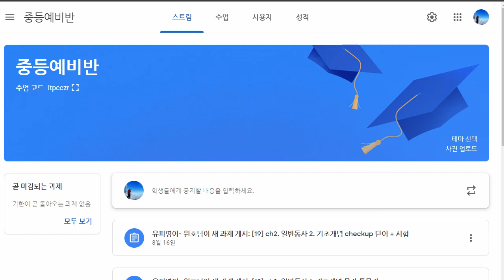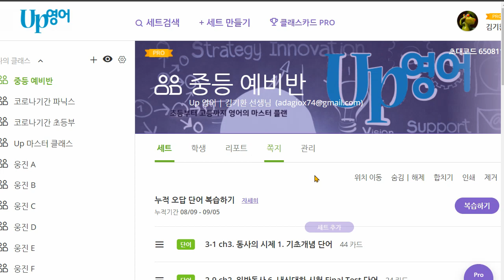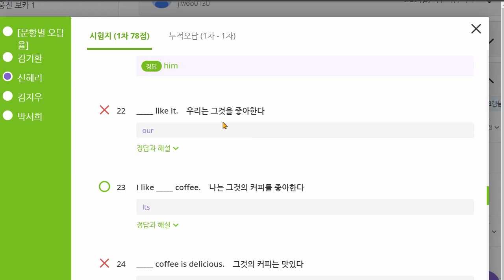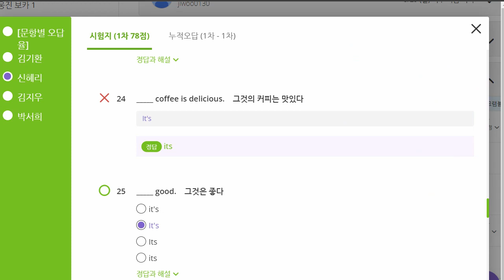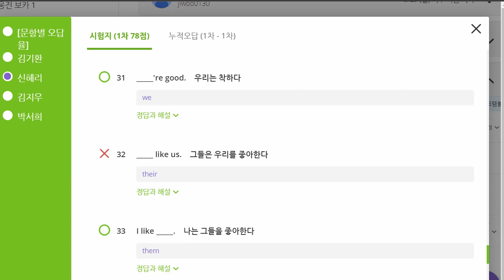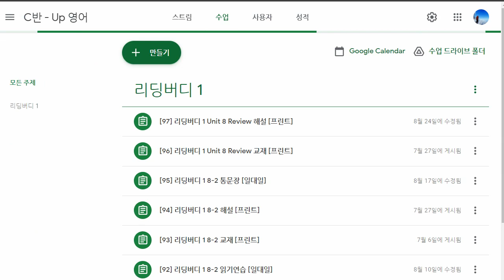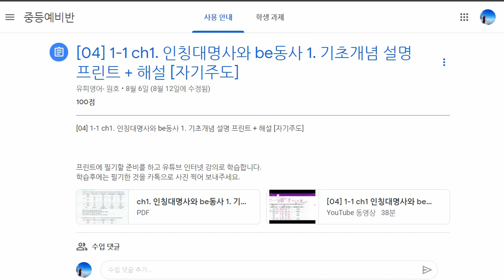신혜리 2021 09 06 인칭대명사와 be동사 성취도 80